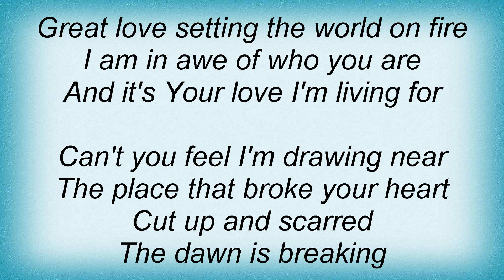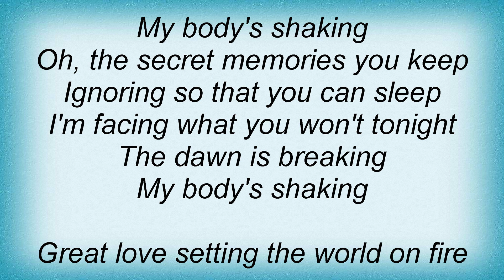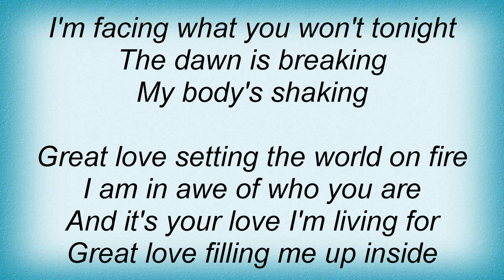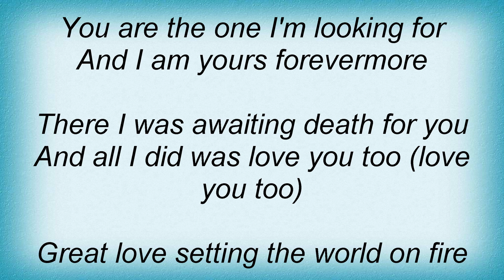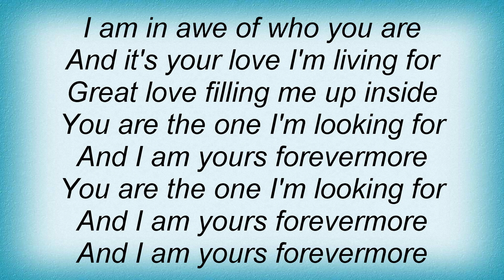Flyleaf - Great Love Lyrics